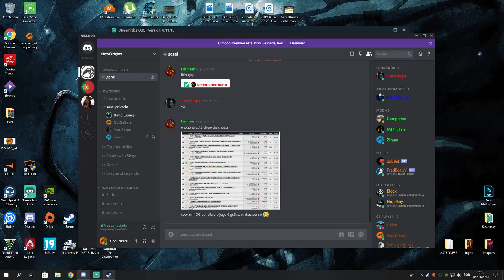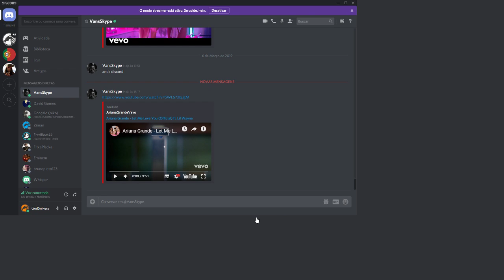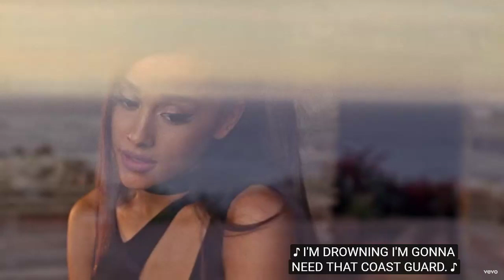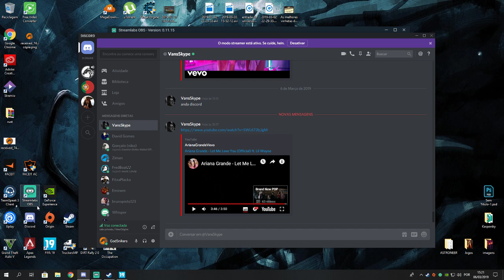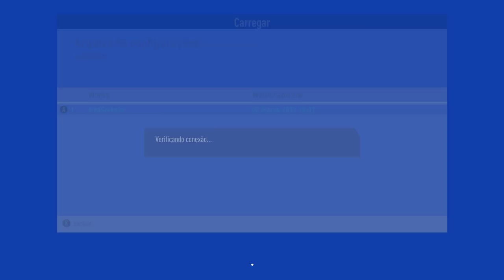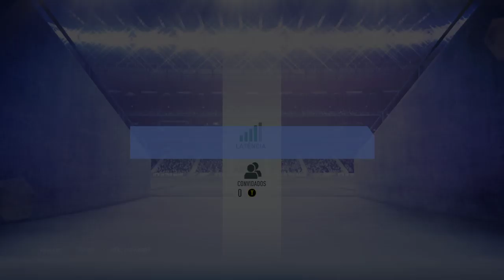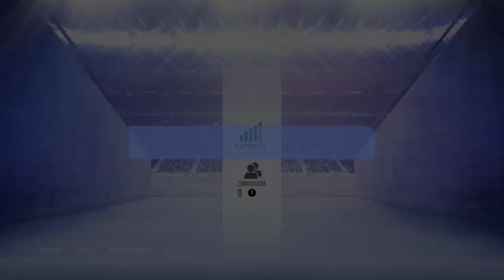LIVE ON MALTINHA!!!!!